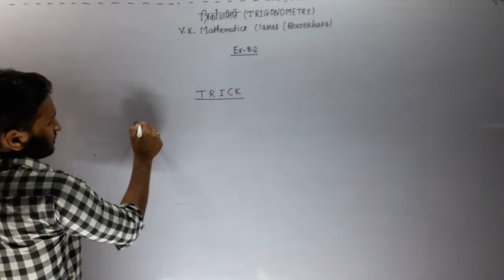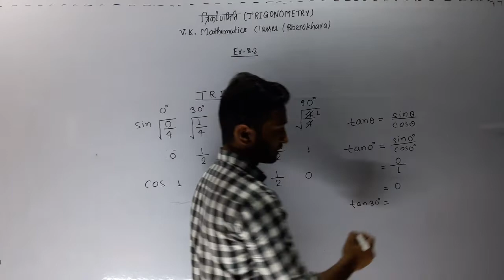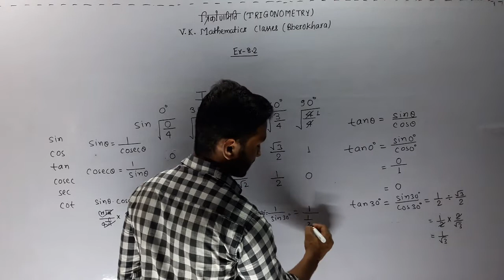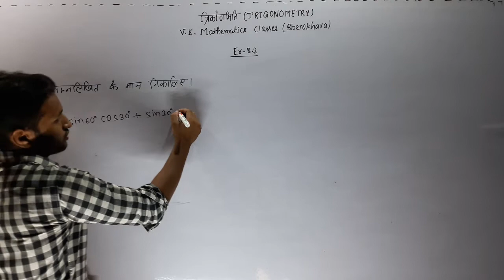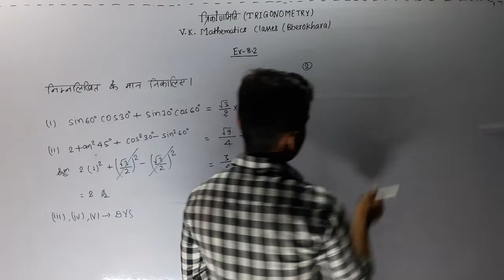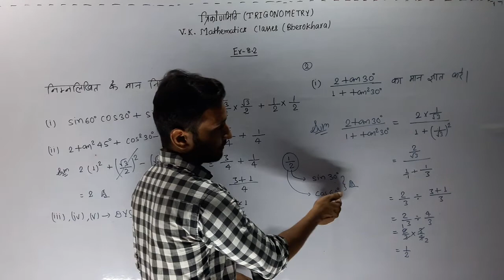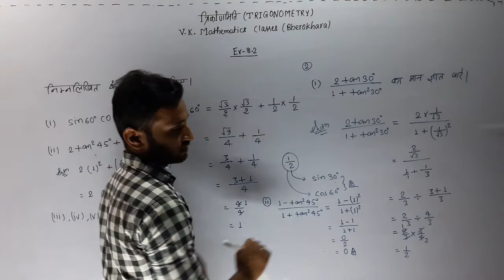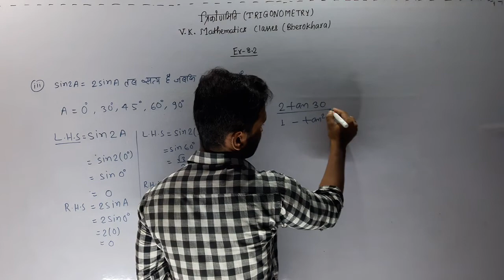Chapter 8 trigonometry class 10 ex:-8.2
chapter8 ncert maths वीडियो को पूरा देखे ताकि आपको ex :-8.2 को समझने में कोई परेशानी नही होगा ।